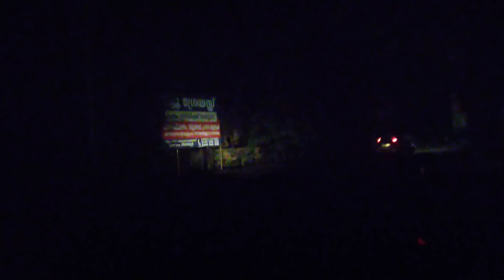ബൈക്കിൽ പോവാൻ വിചാരിച്ച സനീർ എന്ത് കൊണ്ടാണ് ലഡാഖിലേക്ക് കൽനടയാത്ര ചെയുന്നത് വീഡിയോയിൽ സനീർ പറയുന്നു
instagram id 👇
saneer_vlogs